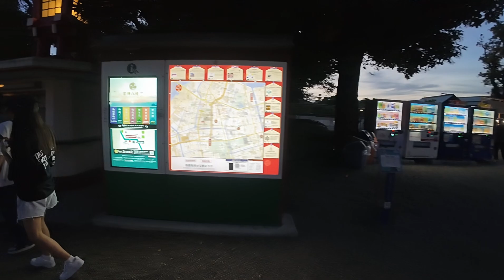TERBARU ! PEMENTASAN CALON ARANG TERSERAM DI JEPANG 🇯🇵 2024